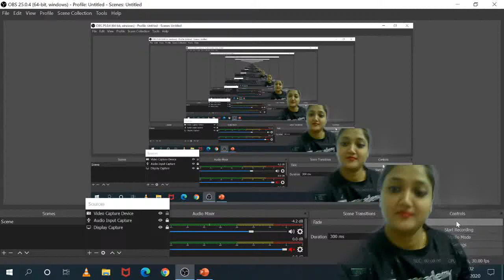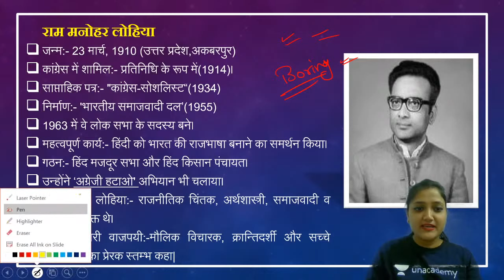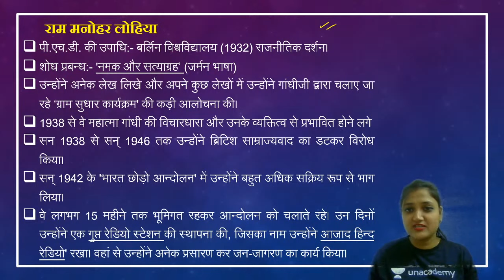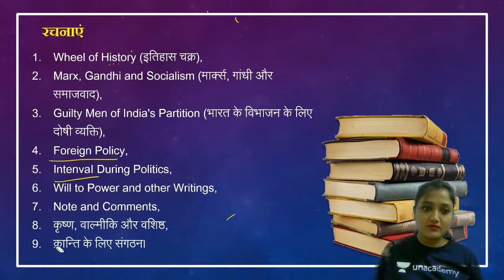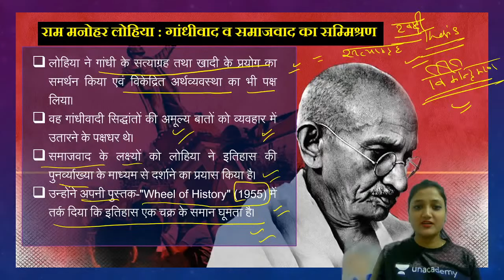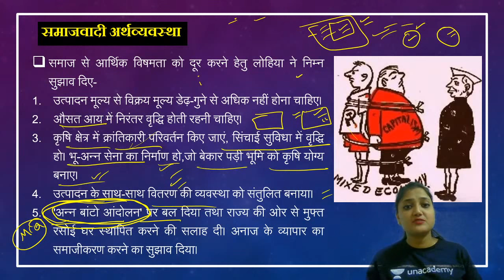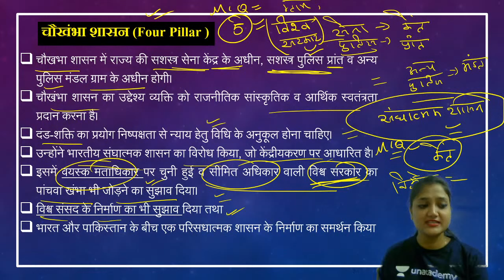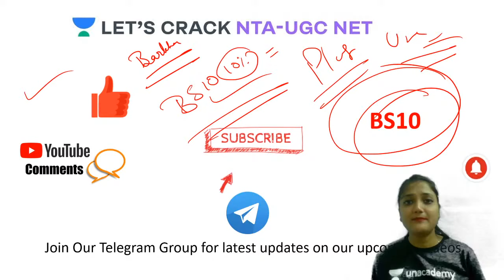राम मनोहर लोहिया | Political Science Paper 2 | NTA-UGC NET | Dr. Barkha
"राम मनोहर लोहिया by Dr. Barkha. Dr. Barkha will cover every topic for Political Science Paper-2 and will also give the best suggestions for the exam. Learn about more strategies, tips, and tricks for NTA-UGC NET in other sessions.

Dr. Barkha and more top educators are teaching live on Unacademy Subscription.

Unacademy Subscription Benefits:
1. Learn from your favorite Educator
2. Dedicated DOUBT sessions
3. One Subscription, Unlimited Access
4. Real-time interaction with Educators
5. You can ask doubts in live classes
6. Limited students
7. Download the videos & watch offline